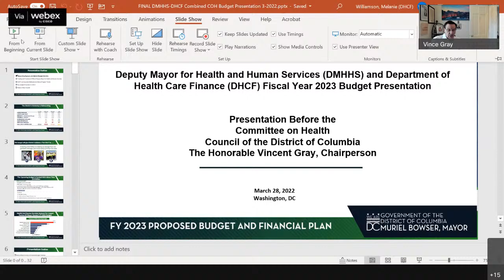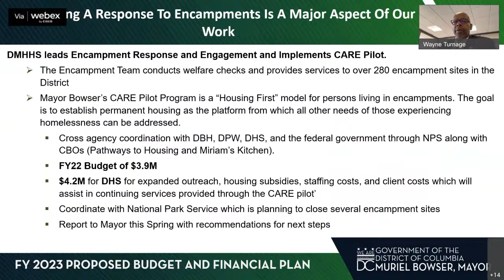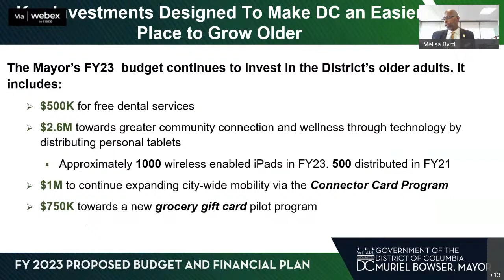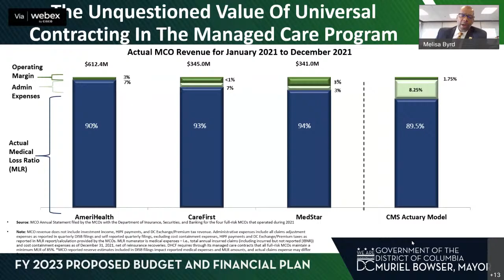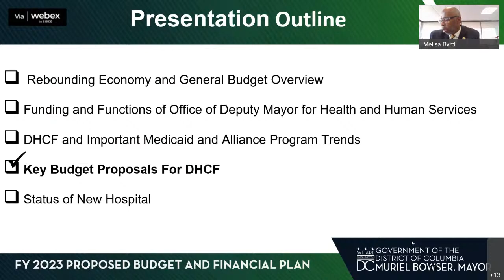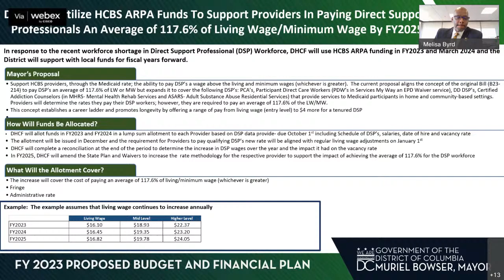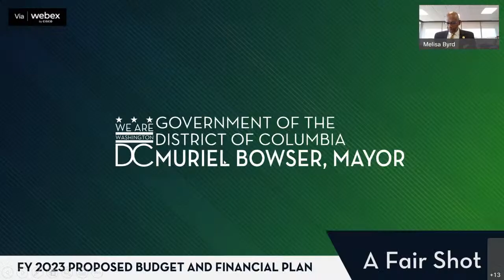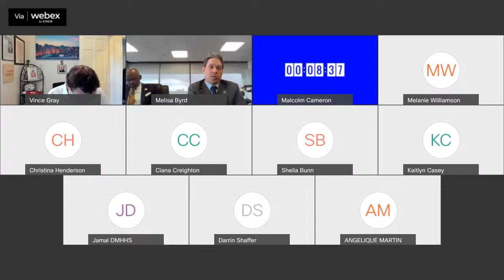DC Council - Committee on Health FY23 Budget Oversight Hearing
Committee on Health Fiscal Year 2023 Budget Oversight Hearing with:
The Not-for-Profit Hospital Corporation (UMC)
The Department of Health Care Finance (DHCF)
The Office of the Deputy Mayor for Health and Human Services (DMHHS)

Chaired by Councilmember Vincent C. Gray